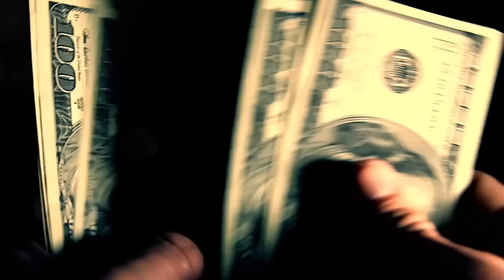¿TENSIÓN ENTRE ROCKY Y BURBU? TENEMOS LAS INTERIORIDADES 👀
El podcast favorito de las congueras feministas llega otra semana para decir lo que nadie se atreve, dar los ‘facts’ a medias y quemar puentes con todo el mundo. Mujeres con brazos anchos forman tremendo concierto con pailas de Home Depot en el expreso Las Américas, Lary Over sigue haciendo milagros y poniendo a los ortopedas en ridículo, e indígenas con mahones se retan a un duelo de puños y nachos en un cine. Además, sufrimos con Jowell el desplante del depravado Dwight Howard, te damos varias razones por las que tienes que votar por La Premisa en las elecciones y analizamos otro capítulo en esa novela llamada eSBieS. Se fue La Comay, pero aquí están los mach0rros pa’ meterle al trabajo sucio que nadie quiere hacer. Recuerda: si te ofendes, eso no es problema de nosotros. ¡Desde GW-Cinco, esto es LaHoraMachorra!

=== REDES ===